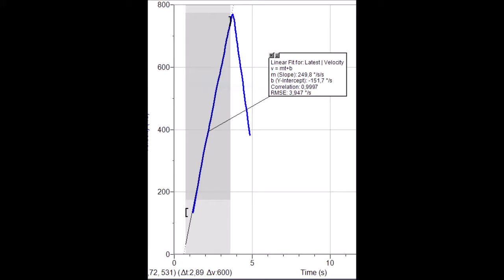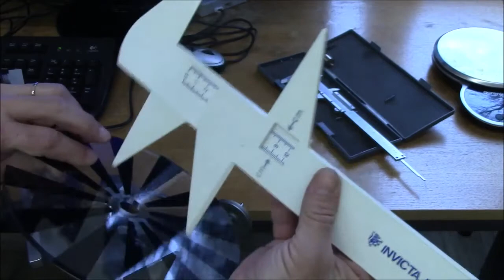Newtonov zakon za vrtenje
Newtonov zakon za vrtenje Izmeri kotni pospeˇsek in ga primerjaj z izraˇcunano vrednostjo α = M/J.
Kotni pospeˇsek razbereˇs iz naklona premice na grafu ω(t). Meritev najprej napravi samo s ploˇsˇco s svetlimi
in temnimi kroˇznimi izseki ter iz kotnega pospeˇska doloˇci njen vztrajnostni moment. Meritev nato napravi
ˇse z votlim valjem (masa 380 g) in s kroglo (masa 760 g). Izraˇcunaj relativno odstopanje med izmerjenim
in izraˇcunanim vztrajnostnim momentom valja in krogle.